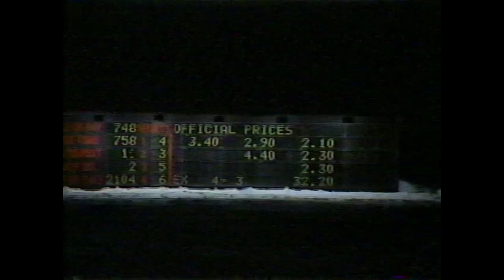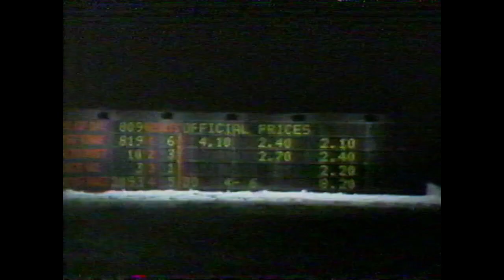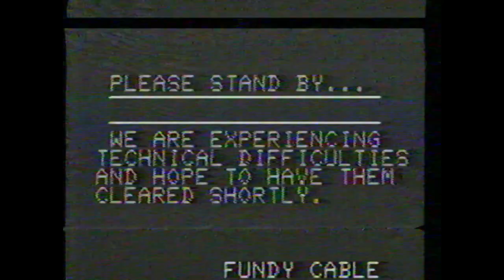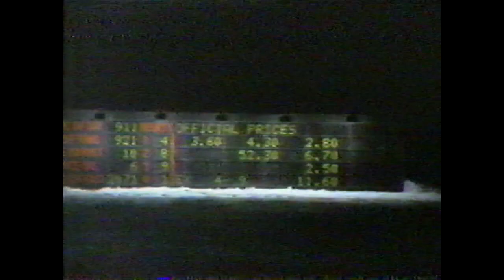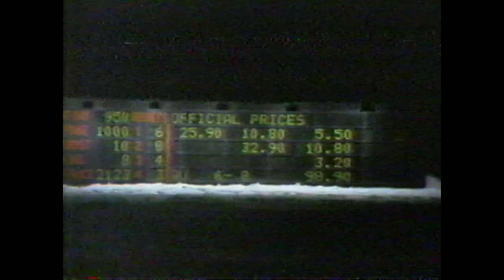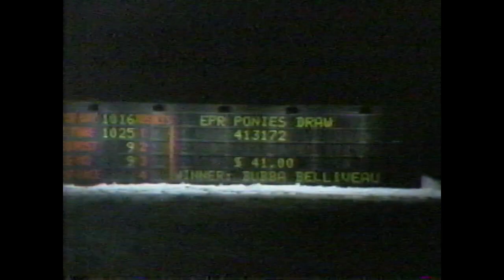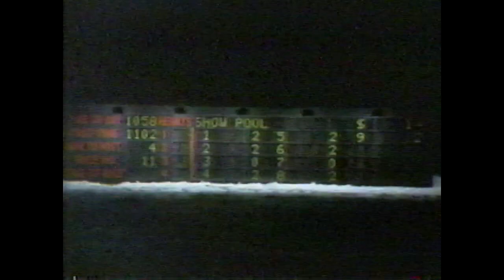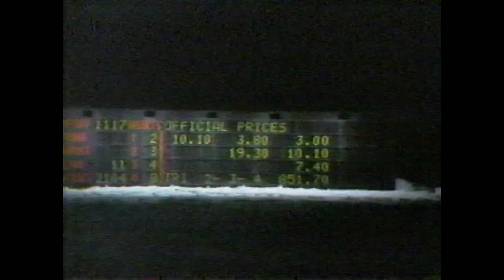January 14 1987 EPR